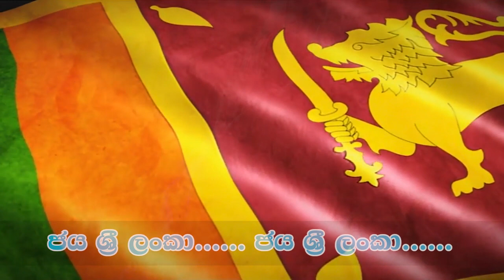Jaya Sri Lanka | ජය ශ්‍රී ලංකා | Sithula Dulmith Witharama | Ishara Tharanganee | Kapila Meddegoda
Song - Jaya Sri Lanaka
Voice -  Sithula Dulmith Witharama
lyrics - Ishara Tharanganee
Music & mix Master - kapila Meddegoda
Video Concept - Kasun Sankalpa
Video Edit - Dimuthu Senarathna
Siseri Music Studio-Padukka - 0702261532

නිල් මිණි කැට.

නිල් මිණි කැට පිරි මගෙ රට ලංකා
හෙළ විරුවන් සිටි      සුරපුර ලංකා
නිල් සයුරෙන් වටවුණ     රට ලංකා
එක්ව රකිමු අපි   මගෙ   රට ලංකා

ශ්‍රී ලංකා. ශ්‍රී ලංකා.
ජය ශ්‍රී ලංකා. ජය ශ්‍රී ලංකා.

වීර විකුම් පෑ හෙළ රජ දරුවෝ
දිවි දී රැකුවේ   අපේ          රටයි
ලංකා මවගේ සෙවණේ දිදුලන
මිණිකැට මුතුකැට අපිම තමයි

සිහල දෙමළ මුස්ලිම් යයි     කියලා
භේද නැතේ  සැම         එකතුවෙලා
අත්වැල් බැඳ ගෙන එක පෙළට සැදී
රකිමූ රකිමූ අපෙ පන      නළ ලංකා

ගායනය : සිතුල දුල්මිත් විතාරම
පද රචනය : ඉෂාරා තරංගනී
තනුව  : කපිල මැද්දෙගොඩ
සංගීතය  : කපිල  මැද්දෙගොඩ